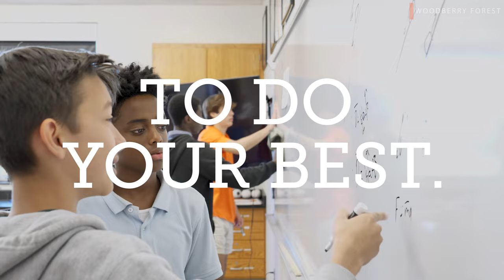Our Teachers Know You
Our teachers know you, challenge you, and push you to do your best. That's Woodberry